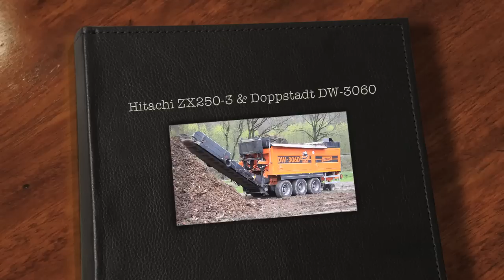Hitachi ZX 250-3 und Doppstadt DW-3060 beim Brechen von Baumstubben (HD)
Firma: Schlüßler, Schloss-Holte-Stuckenbrock